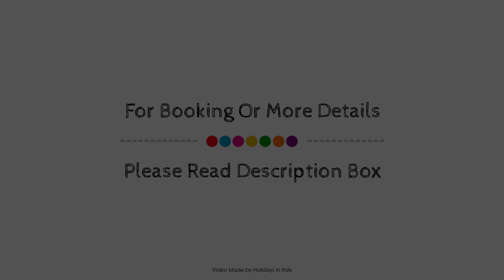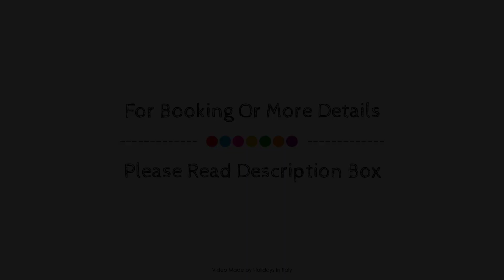Hotel Santa Maria Novella, Florence, Italy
About Property:
Hotel Santa Maria Novella is conveniently located in the popular Historical Center area. Featuring a satisfying list of amenities, guests will find their stay at the property a comfortable one. Take advantage of the property's free Wi-Fi in all rooms, ticket service, 24-hour front desk, facilities for disabled guests, express check-in/check-out. Designed for comfort, selected guestrooms offer slippers, flat screen television, heating, wake-up service, desk to ensure a restful night. Enjoy the fitness center, sauna, massage before retiring to your room for a well-deserved rest. Hotel Santa Maria Novella is an excellent choice from which to explore Florence or to simply relax and rejuvenate.
Searching For
1. Hotel Santa Maria Novella - Florence
2. Hotel Santa Maria Novella - Florence Virtual Tour
3. Hotel Santa Maria Novella - Florence Rooms
4. Hotel Santa Maria Novella - Florence Amenities
5. Hotel Santa Maria Novella - Florence Videos
6. Hotel Santa Maria Novella - Florence Offers
7. Hotel Santa Maria Novella - Florence Deals
Audio Credit:
Track Title: Subway Dreams
Artist: Dan Henig